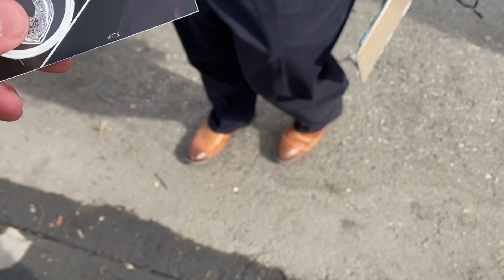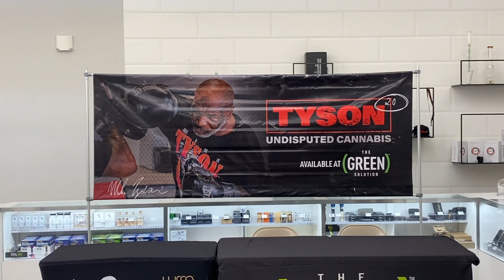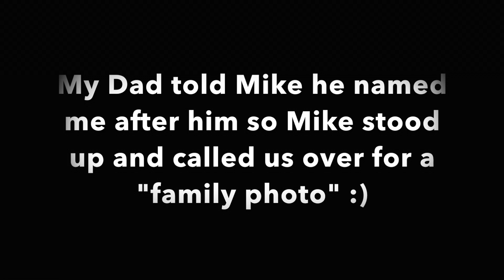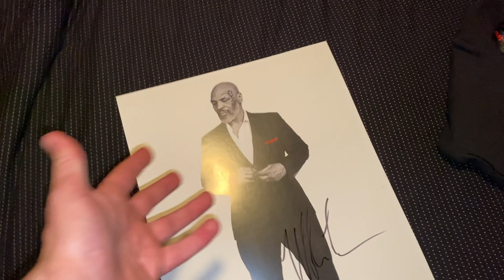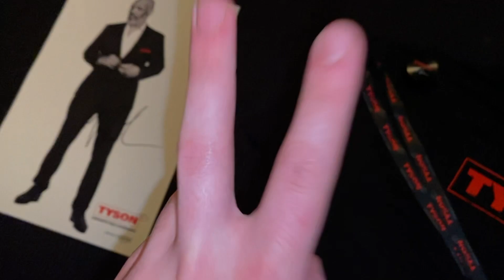EP 51: MIKE TYSON MEET & GREET I 1k Subscriber Special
-- READ ME IF YOU’RE COOL --

Hey you!

If not, then share it around to see if your friends do!
(Jk I love you all)

H2B (Habib) - Mike Tyson (Feat. VAAS)